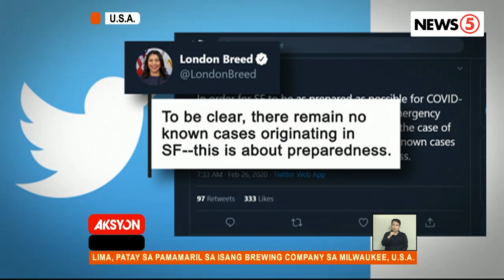San Francisco, California sa Amerika, nagdeklara ng state of emergency dahil sa COVID-19 threat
Wala pang kaso ng COVID-19 sa San Francisco pero bahagi raw ito ng kanilang paghahanda para malabanan ang sakit. | via Laila Pangilinan